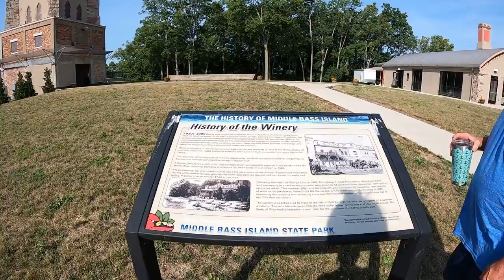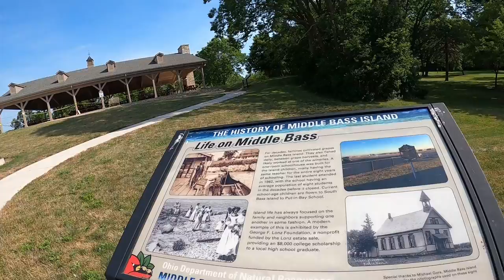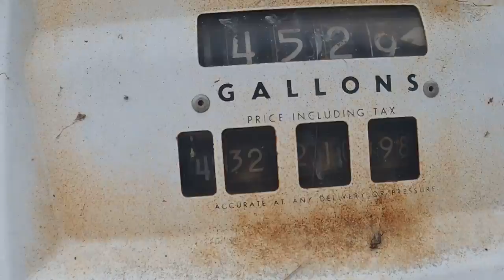Visited Lonz Winery, Explored An Old Boathouse, And Walked To The General Store For Pizza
In the morning we walked the winery grounds as the ferry came in. I was able to check out that old boathouse better in the daylight. I edited some and then we walked to the general store to eat at Uncle Joe Pizza.